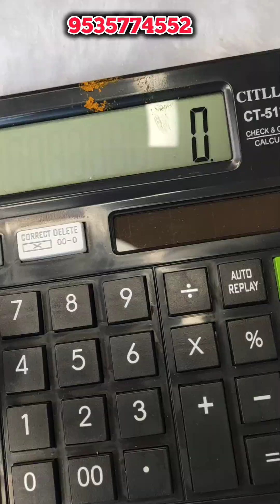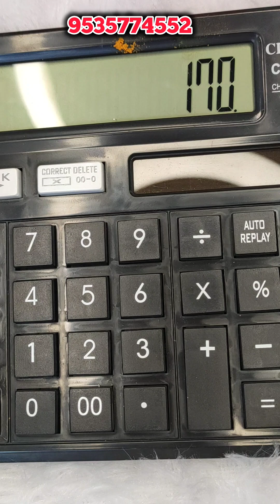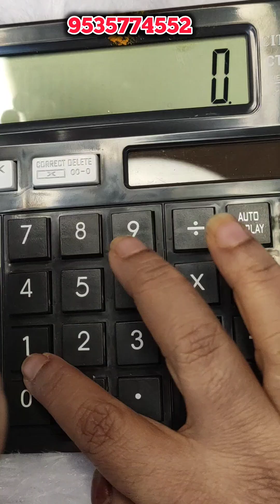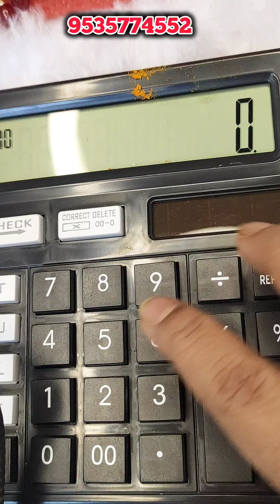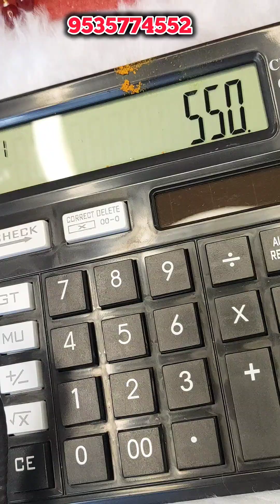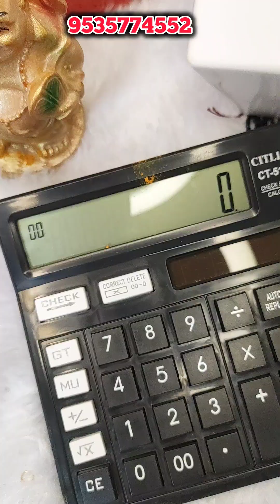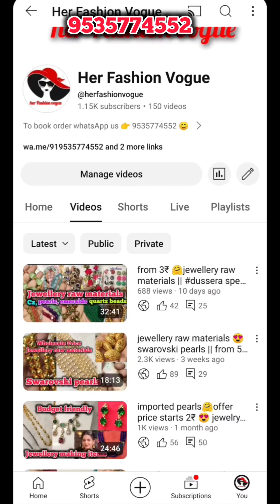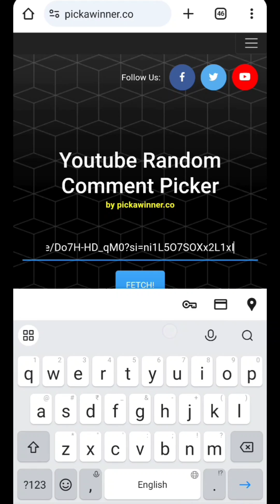russian beads😍 jewelry raw material wholesale || Diwalisale👌తక్కువ ధరలో💃 jewellery 🖤🤗9535774552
Hello friends welcome to @herfashionvogue we are bringing all kind of jewellery raw materials like real cz beads, pearls, rubies, emeralds and many other imported collections directly from manufacturers at wholesale price.💃😍

(80₹ Shipping charges applicable for AP, Telangana, Karnataka, Tamilnadu) and

For any business collaborations please reach us 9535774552😊